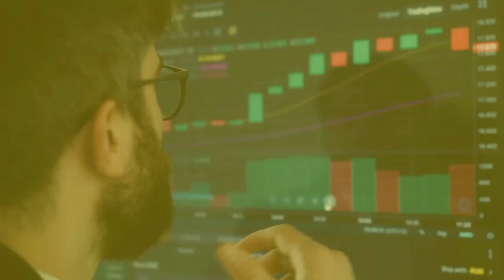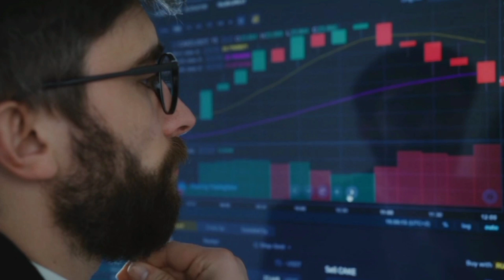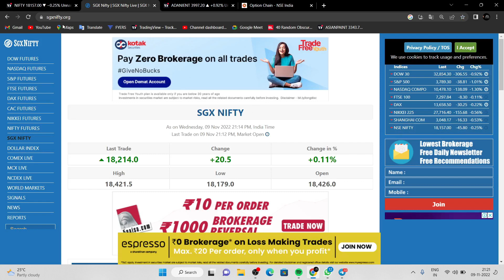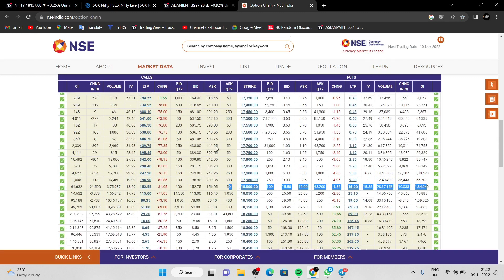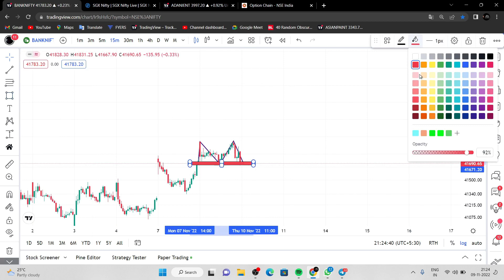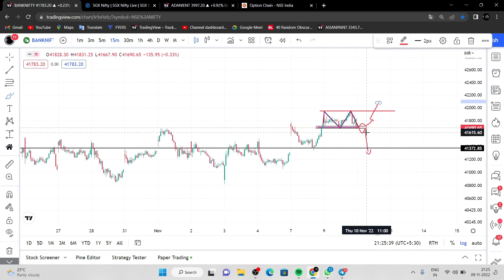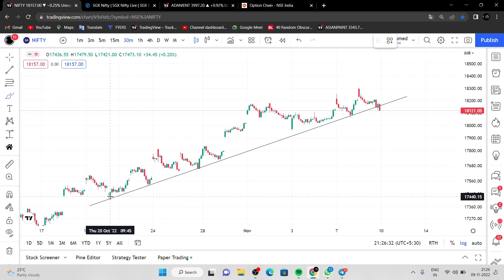Tomorrow nifty and banknifty analysis| prediction | Nifty prediction for tomorrow in Tamil 09/11/22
Tomorrow nifty and banknifty analysis| prediction | Nifty prediction for tomorrow in Tamil 19/10/22Tomorrow nifty and banknifty analysis | prediction | Best Intraday stocks for tomorrow in Tamil |

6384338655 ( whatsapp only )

code; K205260 ➡️➡️

👉Primary mic - 👇

👉Secondary mic (this video is shooter)👇

👉 Pc that I use 👇

👉 Mouse that I use 👇

👉நான் youtube-கு பயன்படுத்தும்  உபகரணங்கள் 👇

mic:-

கணினி:-

mouse:-